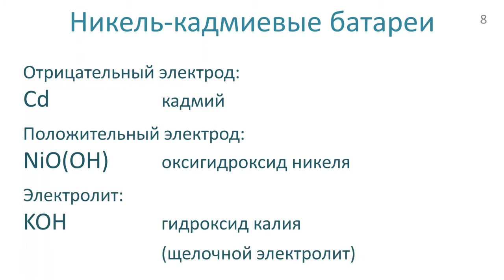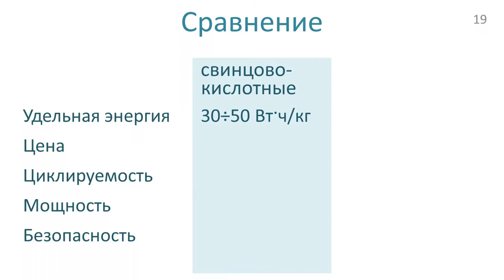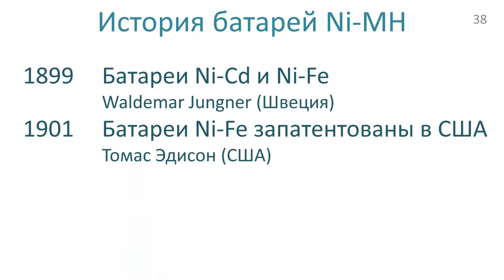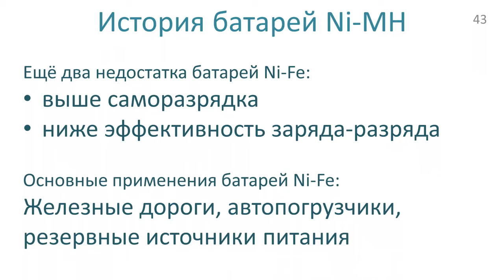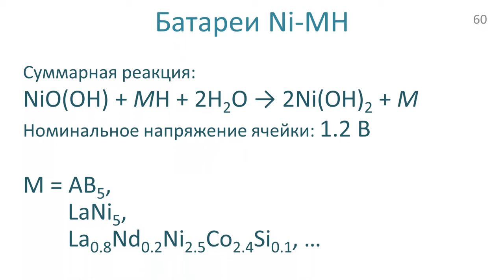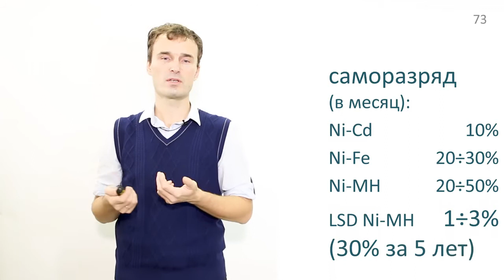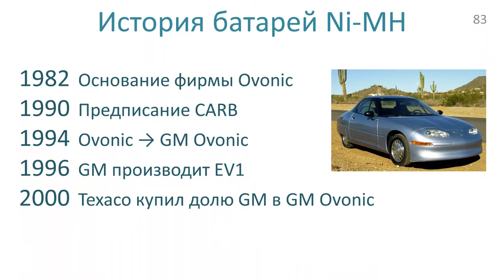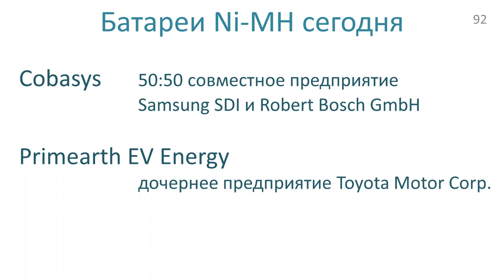5.2. Никель кадмиевые, никель железные и никель металлгидридные аккумуляторы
Открытое образование . Курс лекций. Аккумуляторы, топливные элементы и их роль в современном мире.